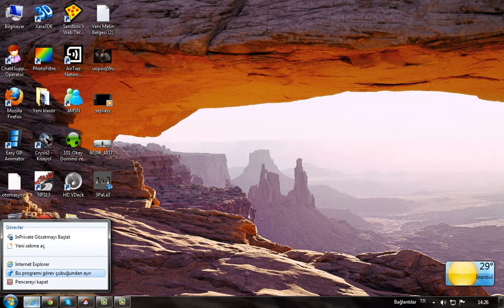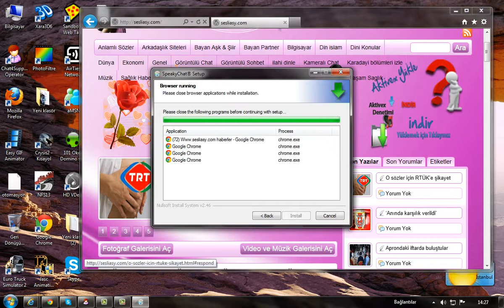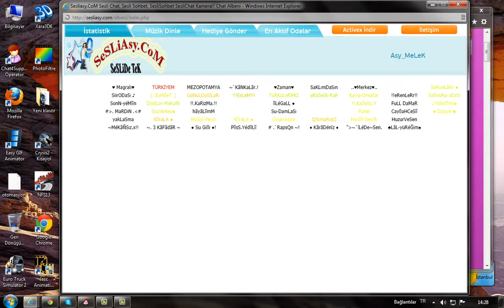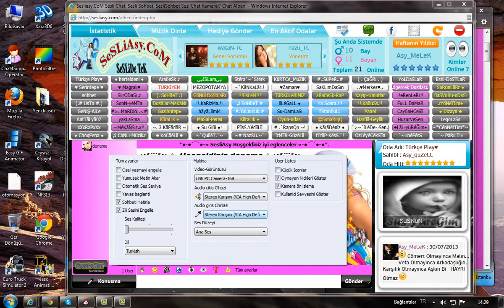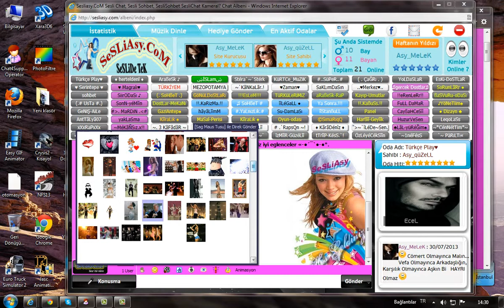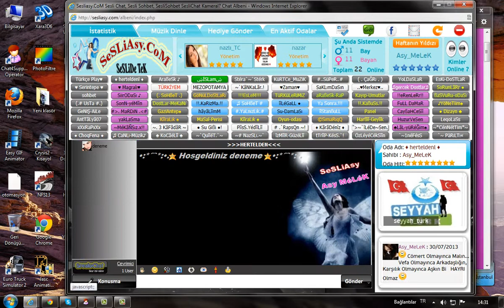siteye giriş videosu